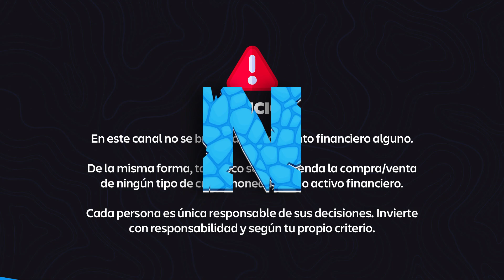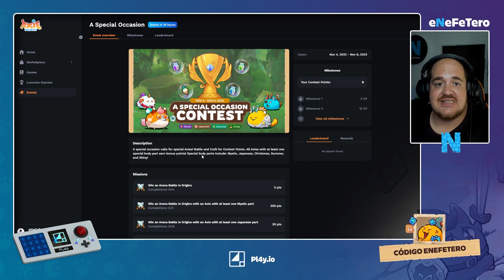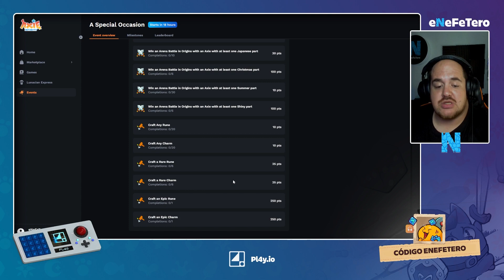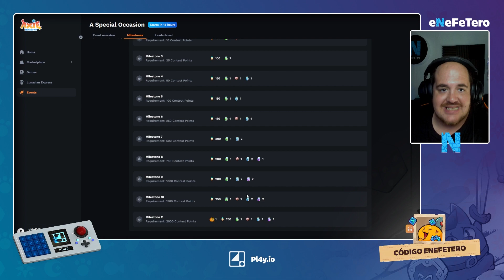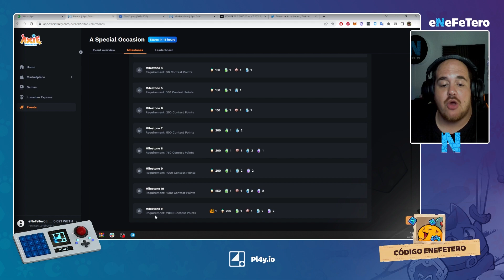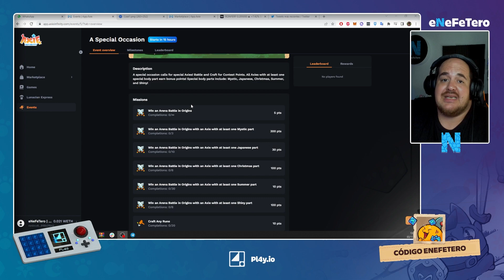NUEVO CONCURSO EN AXIE INFINITY ORIGINS - UNA OCASIÓN ESPECIAL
CÓDIGO LUNACIANO: ENEFETERO

Una ocasión especial es el nuevo concurso en Axie Infinity Origin que nos va a permitir obtener un emoticono exclusivo jugando con axies japoneses, navideños, místicos y veraniegos.